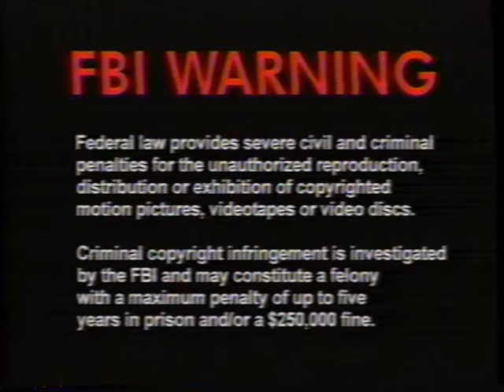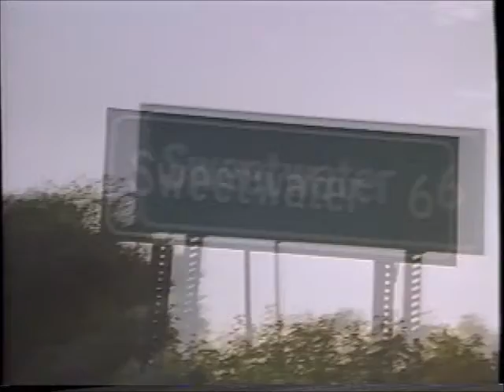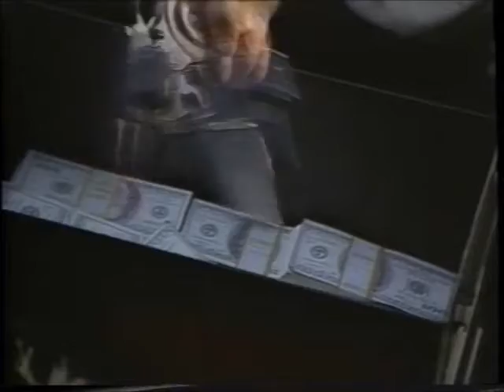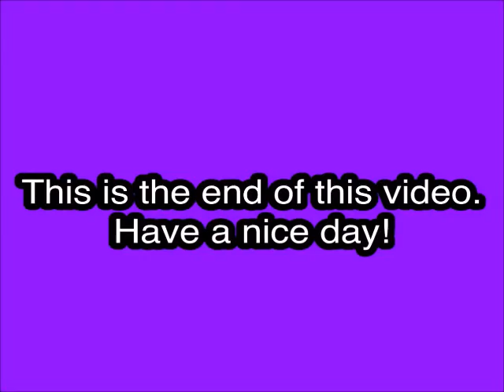Opening to The Collectors Demo VHS (2000)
Tape distributor: Studio Home Entertainment
Official release date: October 17, 2000
Duplicator unknown

Contents:

1. FBI Warning screen
2. Studio Home Entertainment logo
3. The Collectors trailer
4. Sacrifice trailer
5. Silent Witness trailer
6. Start of the film